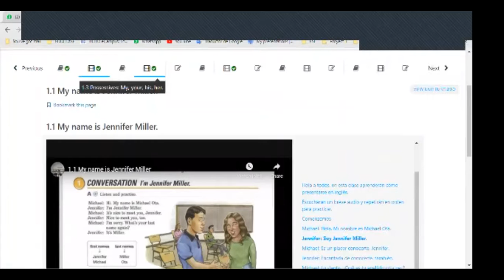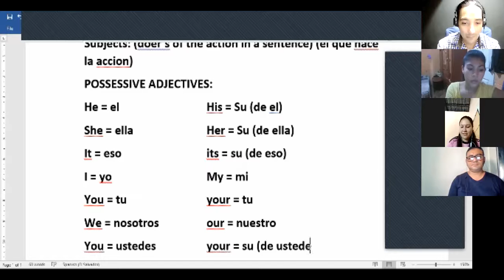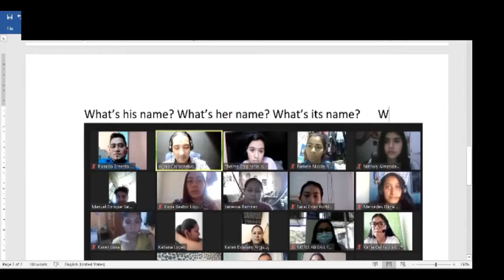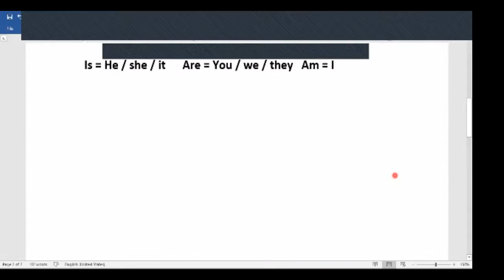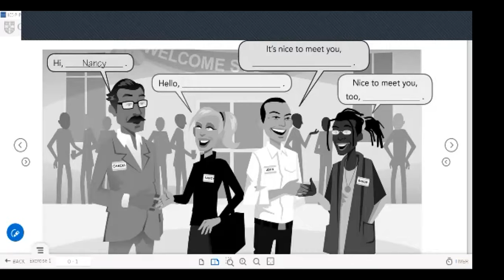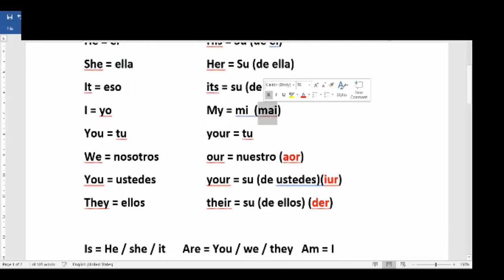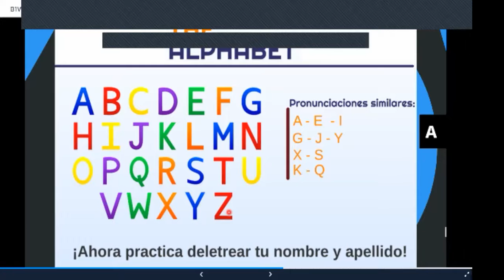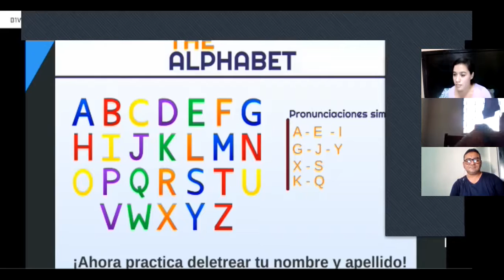Ingles Corporativo-Possessives: My, your, his, her. The Alphabet.